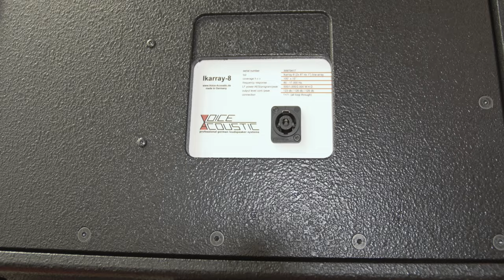PLS2017 Voice Acoustic Ikarray 8 (4K)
Vielen Dank an meinen coolen Kameramann Anthony Marx :P